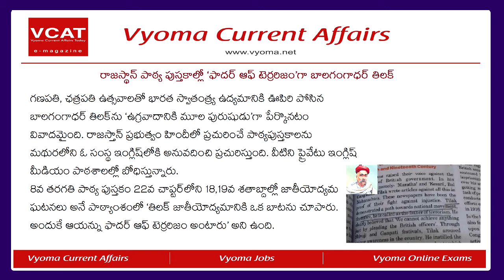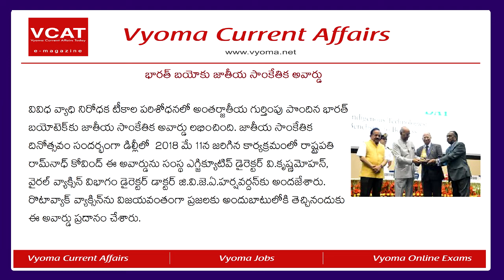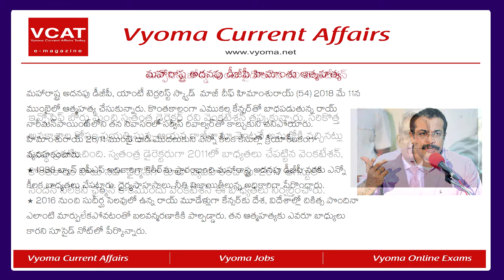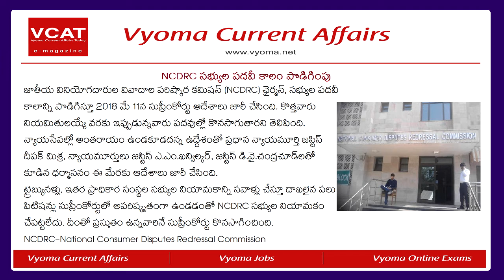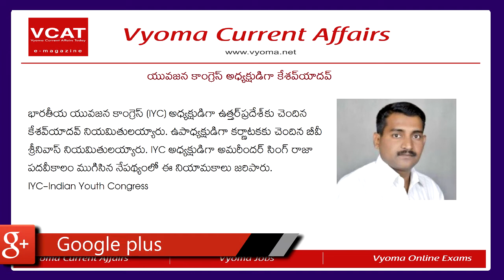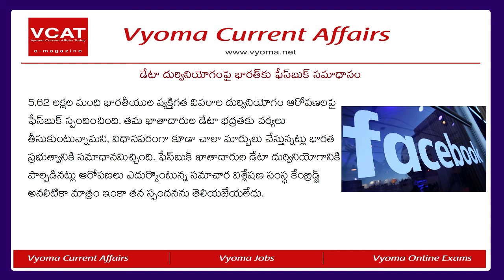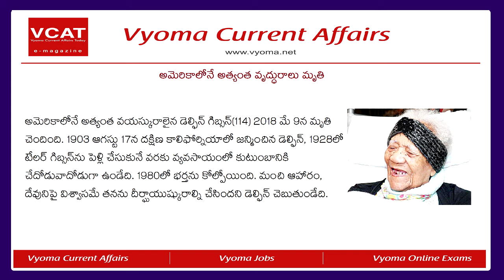Telugu Current Affairs 12-05-2018 | APPSC, TSPSC, UPSC | Vyoma Current Affairs Today | Vyoma Online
Vyoma Provides Telugu Current Affairs  Useful For All Competitive Exams Like APPSC, TSPSC, We Provide Current Affairs on Daily, Weekly and Monthly Basis.